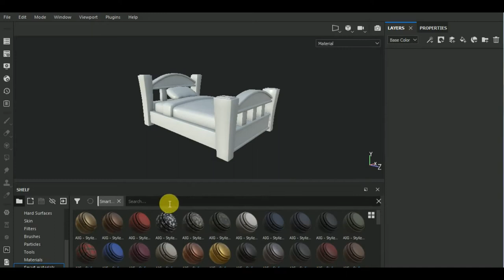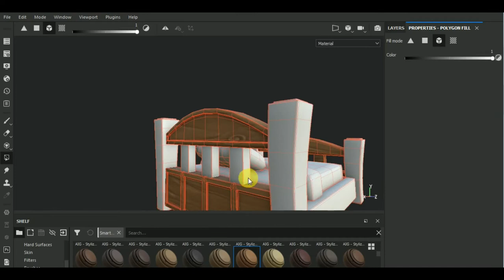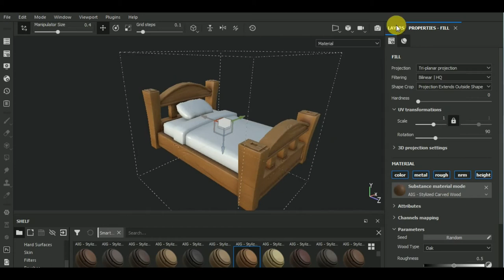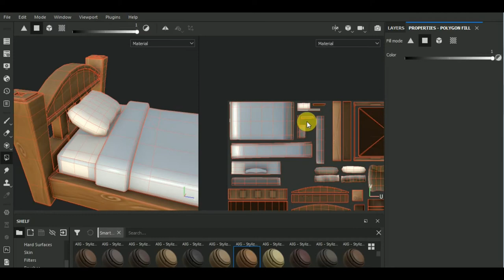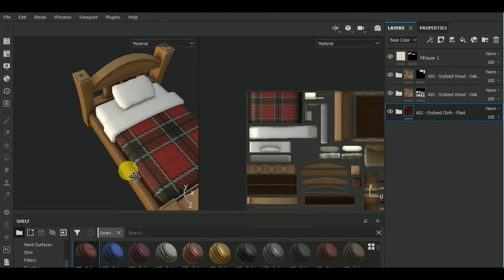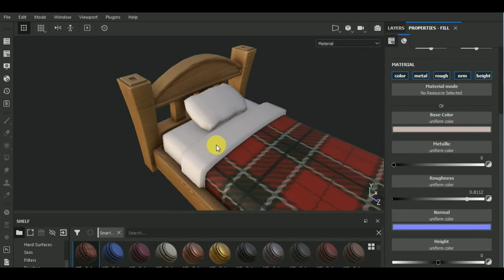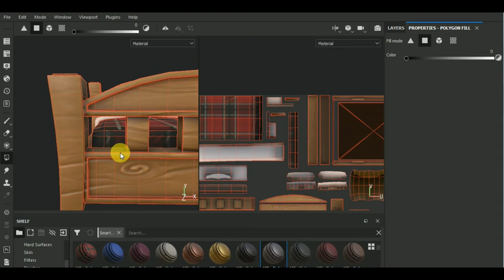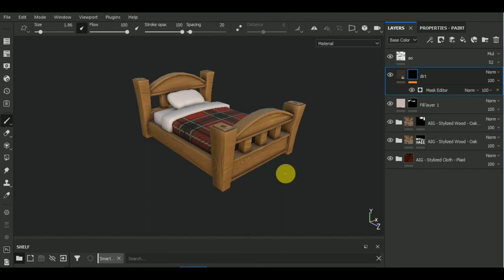Modeling, Unwrap & Texturing Stylized Bed - Part4 [Texturing]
Join Now!

In this video I show you how to texture a Stylized Bed  in Substance Painter.

00:00 End This by Evan King
02:34 The Guardian by Makai Symphony
04:39 Lizardman Raider by Makai Symphony
06:27 Dark Blade by Makai Symphony
08:03 Blizzard Shield by Makai Symphony
10:36 Frozen Sky by Makai Symphony
13:35 Dragon War by Makai Symphony
15:23 Glory by Whitesand